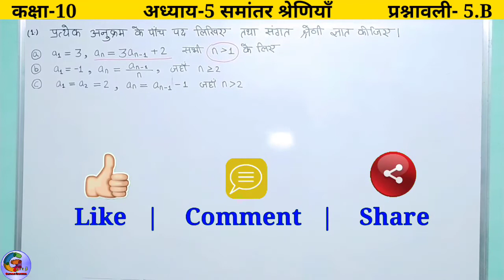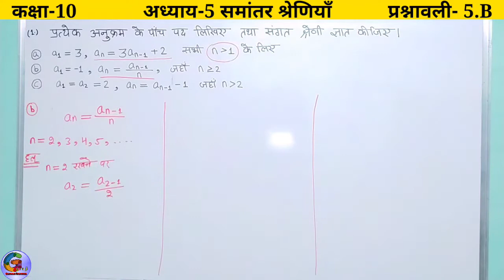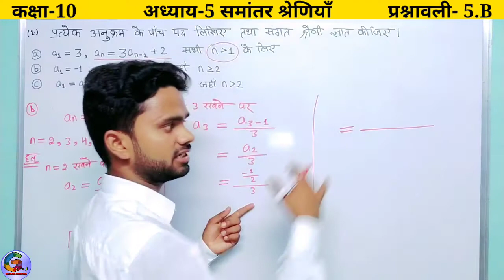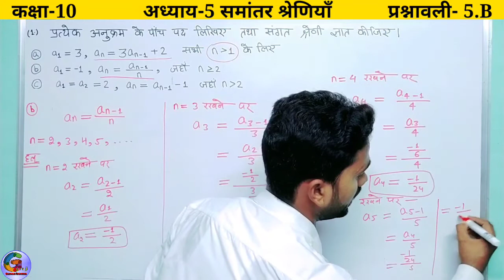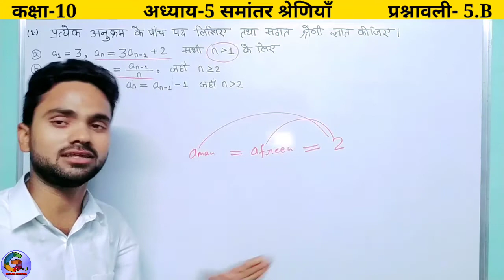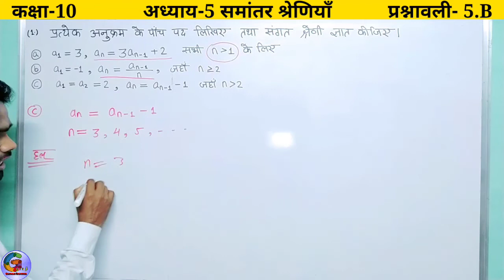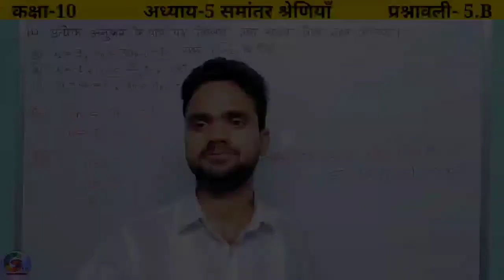04- nवाँ पद से श्रेणी के पद कैसे ज्ञात करें? || Class-10 || Ch- 5 समांतर श्रेणियाँ || Exercise- 5.B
यह विडियो आपकी परीक्षा के लिए बहुत महत्वपूर्ण है। 👍